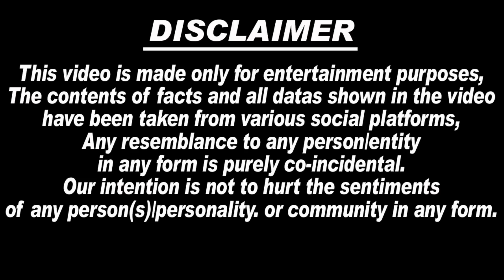😭🙏 Sidhu Moosewala की माँ ने Punjab में आई बाढ़ में कई लाखों की मदद,माँ बोली आज Sidhu जिन्दा होता तो.